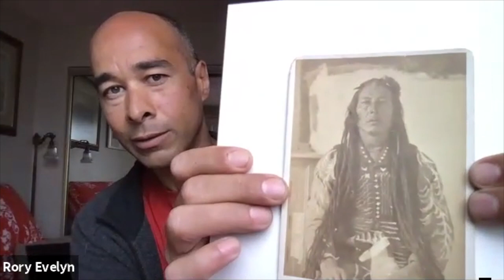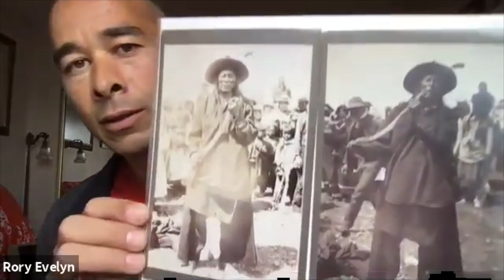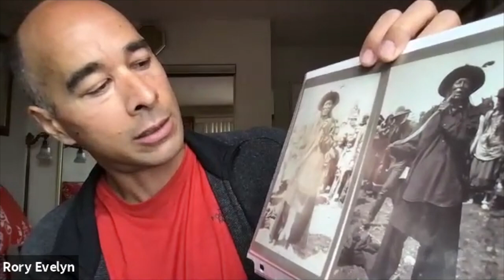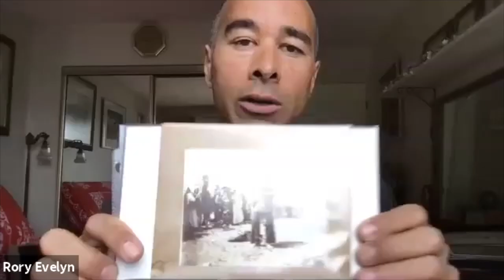5/1 Human Design Profile // Case Study of What It Means to Be a Heretic/Investigator in Human Design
Meet Rory Evelyn, the most incredible example of a 5/1. His stories are peppered with my interpretation of the 5/1 Heretic Investigator in action. This is his internet debut and the first time that his stories are being made public.

🌟 HUMAN DESIGN + CHANNELED READINGS 🌟
•Channeling + Deep Dive into the Codes of your Human Design•
Together I walk you through the very foundations of how you are designed to operate in life and business.  Let's activate clarity about the energetic essence of who you are. Walk away with activating business inspiration and KNOWING your next steps.•

• Alchemy of Consciousness - Awaken to Your True Role in the Grand Reorganization •
• Sacral on Fire - Human Design for Generators, Manifesting Generators & the People who Love Them •
Get your copy of my beautiful books on Amazon, Kindle and in Audiobook format. Visit my author page.

🌟Download the Free PDF "The 8 Stages of the Grand Reorganization" and be Added to My Free Newsletter

🌟 POWER-UP! 5-DAY MASTERCLASS 🌟
• The 5 Foundational Elements of Creating a Thriving Online Presence for Emissaries of Light •
Make a transition in your visibility and self-expression today in this powerful 5-part self-study masterclass

🌟 FREE ~ ACTIVATE YOUR DIRECT CONNECTION WITH GOD 🌟
• Free two-part video series on how to activate your direct connection •

🌟THE DISCOVER YOUR GENIUS PROCESS 🌟
 • A One-of-a-Kind Video Course•
Clarify and Claim Your Passion + Your Gift + Your Contribution = Your Genius.

🌟 THE WORTH WORKSHOP ~ FREE🌟
• Free 45 Minute Video Workshop •
DISCOVER THE MECHANICS OF SELF-WORTH AND CONFIDENCE IN YOUR HUMAN DESIGN CHART (even if you have an undefined ego centre).

🌟 FREEDOM BUSINESS FOUNDATIONS 🌟
 • Put the foundational pieces of your business in place. Then, go and do your thing! •
5 Programs + 3 Months of Group Coaching to build the foundational architecture of your business. Includes: The Freedom Frequency ~ Discover your Genius ~ Brand Clarity ~ Structure your Offering ~ Social Media Strategy.

🌟 CLARITY CALLS 🌟
 •CLEAR YOUR RESISTANCE, CLARIFY YOUR NEXT STEPS AND CREATE CONSISTENT MOMENTUM.

🌟 TRANSFORMATION MASTERY 🌟
 •Master the Building Blocks of Transformation (and in the Process Transform) •

🌟 BRAND CLARITY 🌟
 • Create the energetic and practical foundations of your brand - one that will thrive for years to come • Video course plus group clarity calls

🌟 THE FREEDOM FREQUENCY 🌟
• 5-Part Video series to create a livelihood/business founded in the Freedom Frequency •

🌟 2027 CHANGE OF GLOBAL CYCLES 🌟
 • Join Natalia Mogylna as she charts the territory of the transition from the Cross of Planning to the Cross of Sleeping Phoenix •
SUGGESTED HD VIDEOS

(you can skip ahead in this video to the authority that is relevant to you)

It' a pleasure to meet you. xo, Karen

00:00 Intro to the 5/1 Profile
01:47 Introducing Rory Evelyn 5/1 Emotional Manifesting Generator
02:40 What does it mean to you to be an Investigator
04:00 The 20 year search for Poundmaker
09:00 Rory's process of Investigating to Create a Book of 100 Images
12:12 The Mysterious Story of the Snake Medicine Man - Calfshirt
18:18 Buying Images on Auction
20:50 The Human Design Profile 5 can hoard and distribute
23:00 Intuition guides being a saviour
27:00 Rory is known as "Ghost"
30:20 The 5 as a stranger of consequence
31:15 Projection field of providing a solution